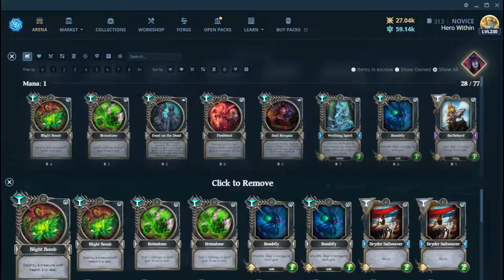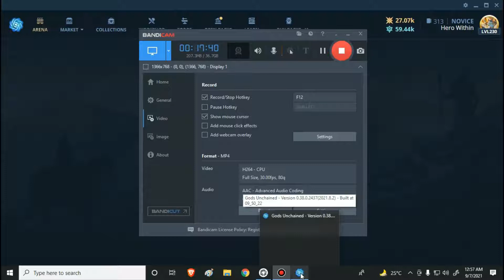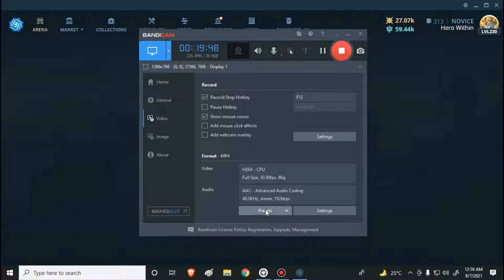Gods Unchained: F2P Death "Flux Farm Aggro"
Magandang araw sayo dre, ako pala si Elgin isang Free to Play Player ng Blockchain Gaming na Gods Unchained. Madami tayong insight sa game kaya tune in lang kayo sa channel at SUB lang tayo salamat.